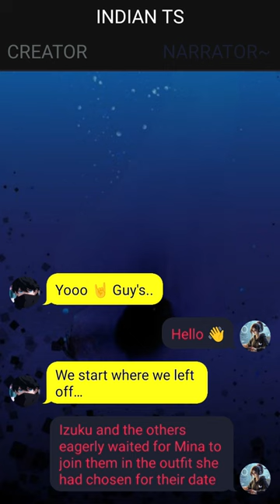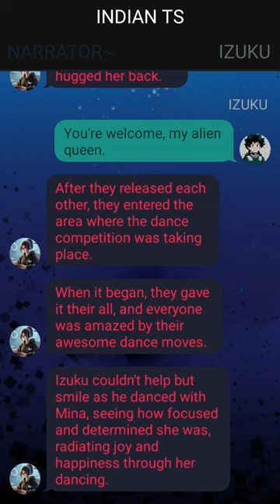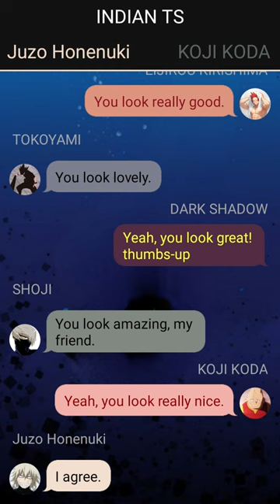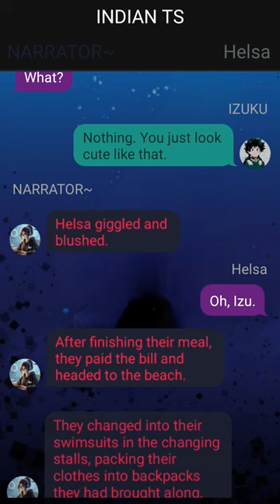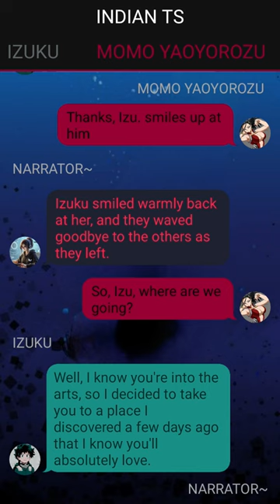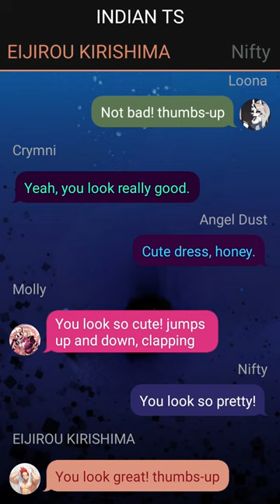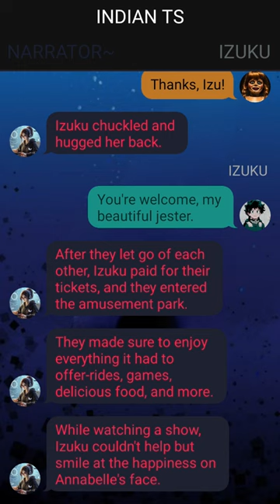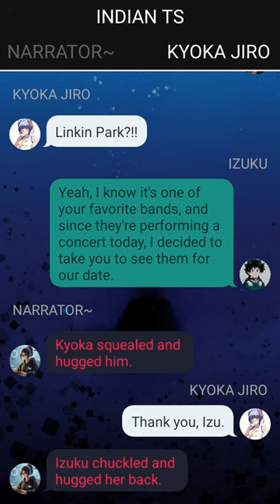Op qurikless Deku Texting Story// Izuku X ???// Pt~6 /